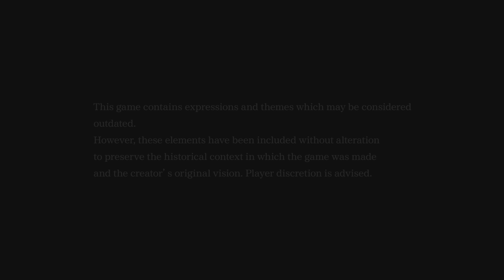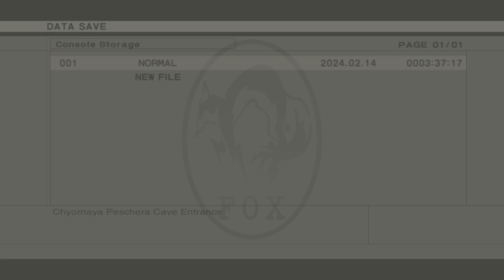METAL GEAR SOLID 3: Snake Eater - Master Collection Version part 4